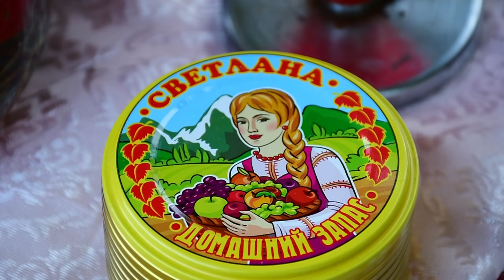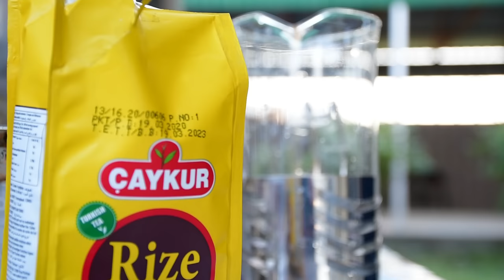PRESERVE FRESH TOMATOES FOR YEARS | HARVESTING FROM GARDEN AND PRESERVE FOR WINTER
✅ / Some Related Keywords:
Village Life
Village Lifestyle
Village Dishes
Rural Dishes
Cooking In The Village
Rural Dishes
Prepare Food In Nature
keeping tomatoes as fresh for 2 years
Outside The Kitchen Recipes
Prepare Food
Farm Man
Natural Foods
Wild Dishes
Wild Life
Natural Dishes
Nature Natural foods
Grandma Cooks
Grandma's Dishes
Grandma's Recipes
Iran Village
Iran Village Life
Irani Cuisine
Azerbaijan Stuffed
Stuffed Food Dish
Rural Dish
rural Documentary.
Documentary Village Life
Rural Recipe
Countryside Recipe
Village Recipes
Delicious Recipes
Easy Cooking
village cooking channel,
village cooking,
village affairs,
a country life
relaxing video
Outdoor Cooking
village affairs
grandma cooks
iranian village
Iranian cuisine
village lifestyle
Azerbaijan recipes
Azerbaijan country
Azerbaijan cuisine
peasant grandmother
grandma's garden
Delicious dishes
cooking in nature
village people
peasant women
Azerbaijan food
Natural Foods
Azerbaijan cooking,
cooking videos
natural food cooking,
Easy Recipes
Erkan Davulcu
Азербайджанская кухня,

حياة الريف
نمط الحياة الريفية
دجاج محشي
مربى الأوراق
خثارة الباذنجان
فلفل حلو
طبخ الدجاج
العيش في الطبيعة
العيش في الريف
الحياة التقليدية
أطباق تقليدية
فولاج نيتشر
صوف الطبيعة
حياة الريف
طعام القرية
شمال إيران
قرى في شمال إيران
العيش في الطبيعة
طبيعة شمال إيران
طعام محلي